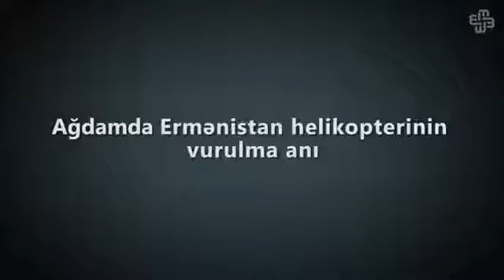Ağdamda Ermənistan helikopterinin vurulma anı